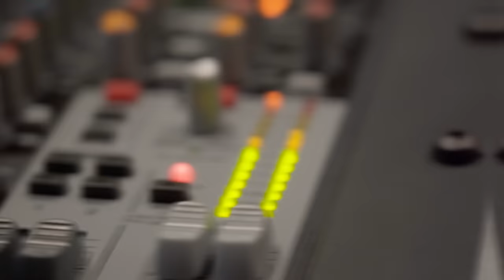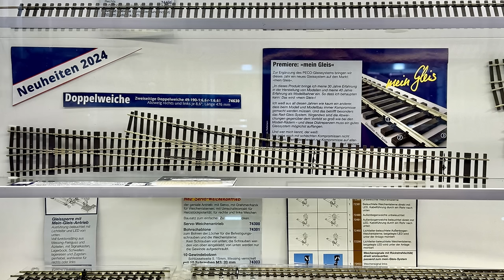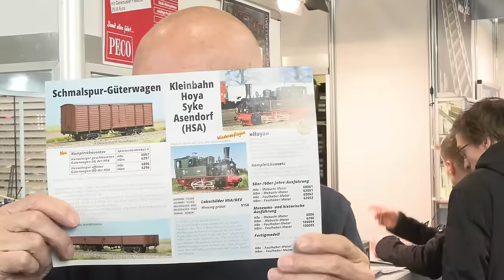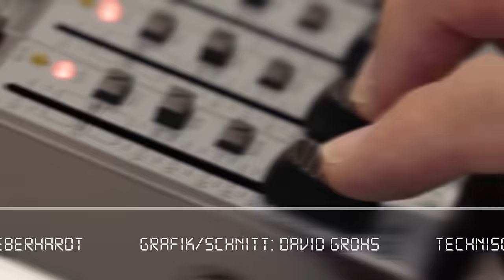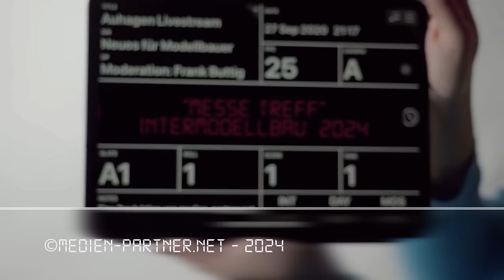Weinert Modellbau Dortmund Intermodellbau 2024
Auf  die zweite Übertragung haben wir uns ganz besonders gefreut. Bei Rolf Weinert gibt es imm er was besonderes zu sehen. Als Neuheit präsentiert er 2 Schmalspur Güterwagen in H0e und H0m, eine neu Entwickelte sehr schlanke 3 Wege Weiche und ein Schienenschleifzug. Dazu natürlich wieder viel Info zugweiteren Produkten. Wir wünschen viel Spass.